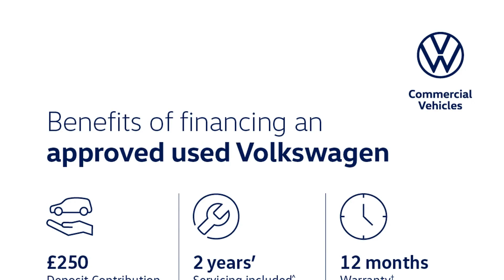Volkswagen T-Roc Cabriolet - Style 1.5 TSI 150PS 6-speed Manual 2 Door - Citygate Volkswagen Ruislip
Top Vehicle Features:
⭐ 17" Johannesburg Black Diamond Turned Alloy Wheels
⭐ Keyless Entry / Keyless Push Button Start with SAFELOCK
⭐ Park Assist - Self Parking Functionality including Front & Rear Parking Sensors
⭐ Power Operated Canvas Convertible Top
⭐ Wind Deflector
⭐ Discover Media Navigation System including Streaming & Internet
⭐ Air Care Climatronic Air Conditioning System with 2-Zone Temperature Control

Interior:
✅ Digital Cockpit
✅ Wireless App-Connect
✅ SMS Functionality - Read, Compose & Send SMS Messages using Touch Screen Display
✅ 6 speakers
✅ Driver Tips & Journey Analysis
✅ e-call Emergency Call Service
✅ Winter Pack
✅ Power Windows with Comfort Operation & Circuit Breaker
✅ Interior Ambient Lighting
✅ 2 LED Reading Lights in Front
✅ Driver & Front Passengers Seat Height Adjustment
✅ Rear Head Restraints
✅ Safety-Optimised Front Head Restraints
✅ Split Folding Rear Seat Backrests 50-50 - Rear Bench Seat Fixed

Exterior:
✅ Wind Deflector
✅ Chrome Effect Left & Right Trapezoid Exhaust Tailpipe Fascia Surround
✅ Exterior Mirror Housing & Door Handles - Body Coloured
✅ Tailgate Release from Outside

Safety:
✅ Driver Assistance Package
✅ LED Headlights with LED Daytime Running Lights
✅ Dark Red LED Rear Combination Laps
✅ Remote Electrically Foldable Door Mirrors - Puddle Lights & Reverse Activated Passengers Door Mirror
✅ Exterior Mirrors - Aspherical on Driver Side - Convex on Front Passenger Side
✅ Rear Fog Light on One Side & Reversing Lights on Both Sides
✅ Multi-Function Front Facing Camera for Distance Control
✅ Remote Central Locking System with SAFELOCK
✅ Lane Change System Side Assist
✅ Travel Assist - Lane Keeping System & Traffic Jam Assist
✅ Front Assist with Autonomous Emergency Braking
✅ Extended Safety System (Proactive Passenger Protection System, Basic & Front)
✅ ASR - Traction Control
✅ Driver & Front Passenger Airbag
✅ Front Passenger Airbag Deactivation
✅ Airbags - Side & Thorax for Front Passengers

Technical:
✅ Arrangement Of Cylinders: IN LINE
✅ Aspiration: TURBO CHARGED
✅ Maximum Nett Power: 110
✅ Maximum Power At Rpm: 5000
✅ Maximum Power In Kw: 110.5
✅ Maximum Speed Kph: 205
✅ Top Speed In MPH: 127
✅ Maximum Torque At Rpm: 1500
✅ Maximum Torque Lb Ft: 184.5
✅ Maximum Torque Nm: 250
✅ Number Of Cylinders: 4
✅ Kerb Weight Min: 1464
✅ Drive Axle: FRONT
✅ Drive Type: 4X2
✅ Drive Axle: FRONT
✅ Drive Type: 4X2
✅ Engine Location: FRONT
✅ Fuel Consumption Combined (Litres Per 100km): 6.3
✅ Height (mm): 1527
✅ Length (mm): 4271
✅ Width (mm): 1811